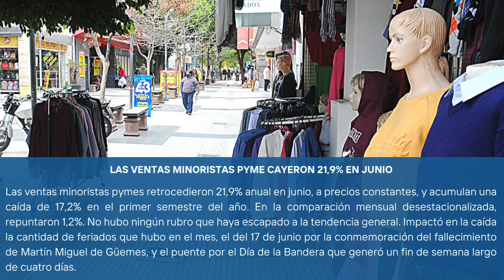Nacionales| Argentina pasó a finales de la Copa América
Noticias| Panorama Argentino

Informa: Tamara Ormeño

🔴 Se firmó el Pacto de Mayo
🔴 Argentina pasó a las finales de la Copa América
🔴 Las ventas minoristas cayeron un 21% aprox
🔴 La Came con expectativas por el Pacto de Mayo
🔴 Cuatro muertos por incendio en el centro de Córdoba